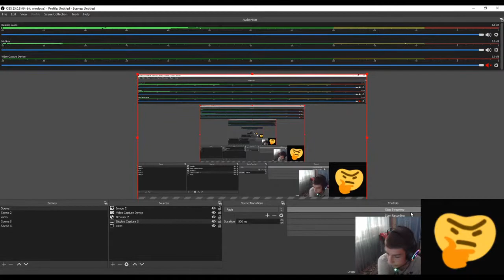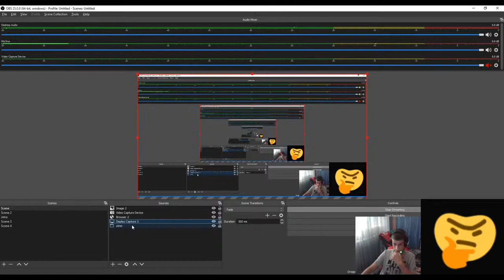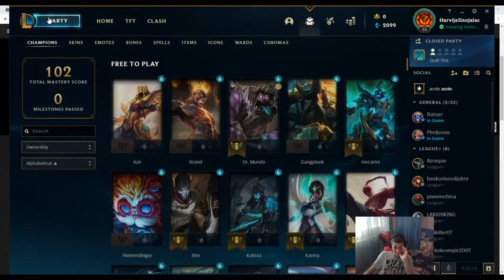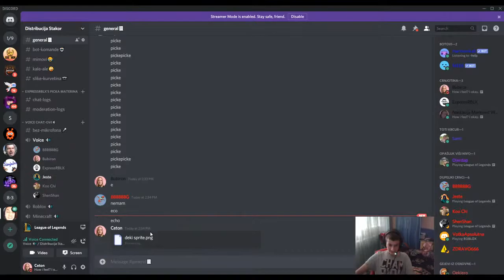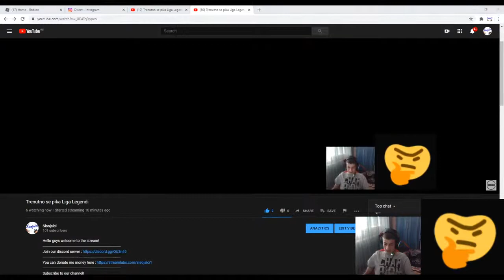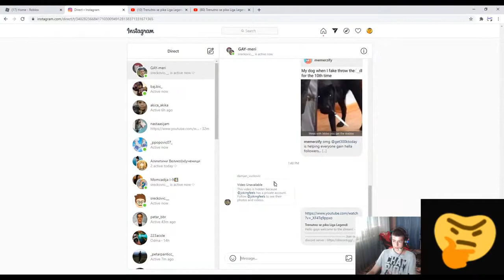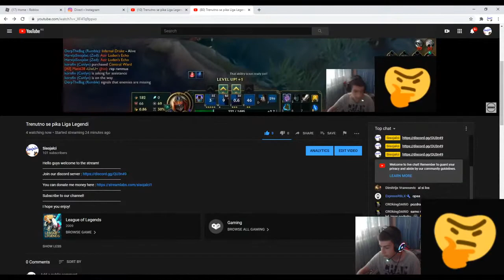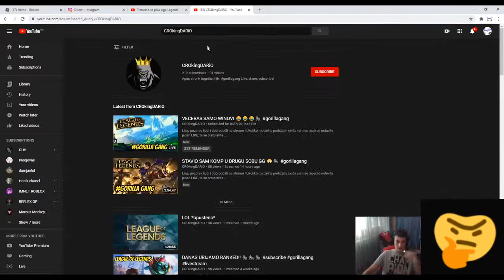Trenutno se pika Liga Legendi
Hello guys welcome to the stream!